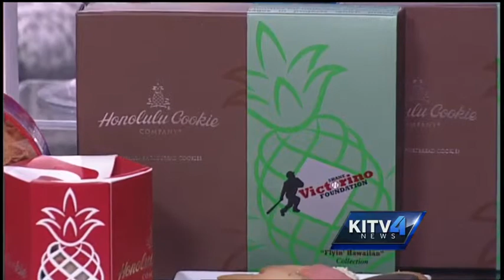Honolulu Cookie Company teams up with the Shane Victorino Foundation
Purchase a special "flyin' Hawaiian" gift box from the Honolulu Cookie Company and help support the Shane Victorino Foundation.